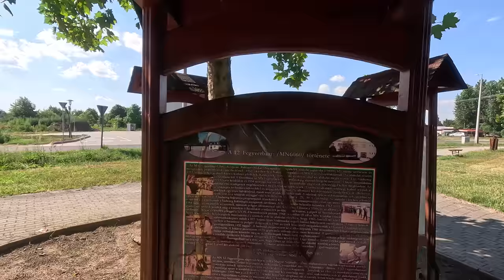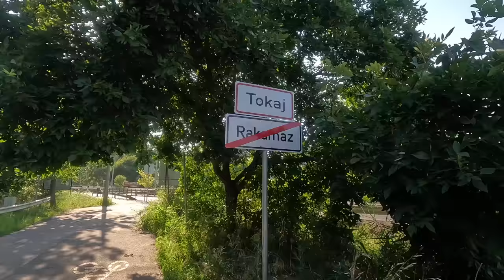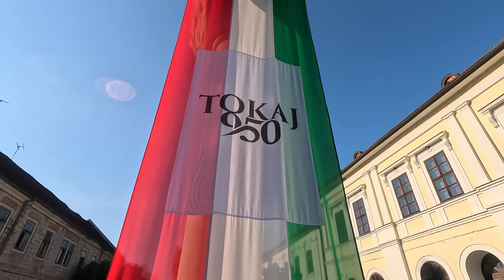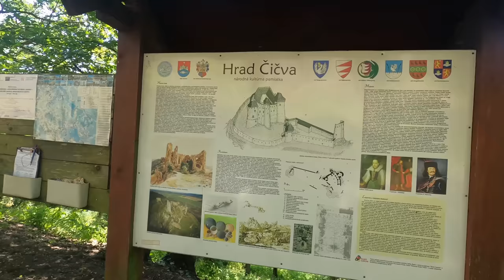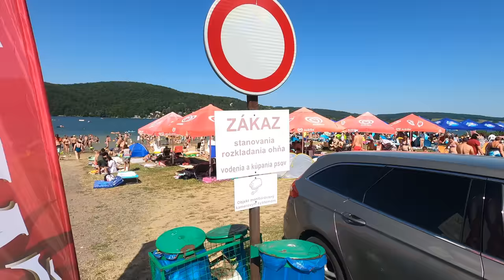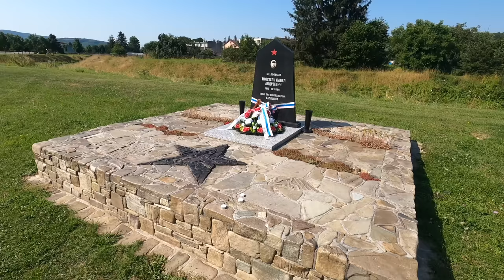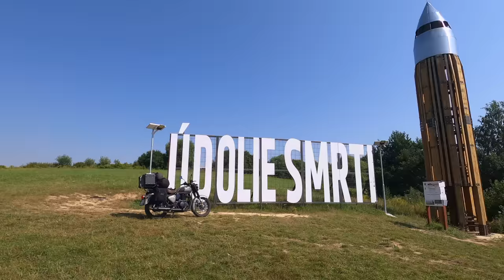Z kamerą wśród pogan. Rumunia, Węgry, Słowacja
Witajcie w kontynuacji podróży do niezbyt odległych, ale pięknych krajów. To historia, która prowadziła mnie przez Zakarpacie na Ukrainie aż po niesamowitą Rumunię i trochę dalej.
Zapraszam was na podróż przez Rumunię, Węgry i Słowację. Będzie o zamkach i ludziach, których spotkałem, o technicznych ciekawostkach i o tym, czy Węgrzy polecieli w kosmos, czy może raczej odpłynęli w pogańskie wierzenia.
W podróży towarzyszył mi Royal Enfield classic 350

Trasa:
RUMUNIA
Camping Sălişteanca
Hunedoara - Zamek
Oradea - kemping, lokomotywy
WĘGRY
Nirteleek - rakiety Krug i Vega
Tokaj - winnice, poganie, motocykle BMW
SŁOWACJA
Zamek Čičva - księga kłamców
Wielka Domasza - Kemp Tíšava
Svidnik - czołgi, Dolina Śmierci
POLSKA
Bachórz - Pod Semaforem, kolejka wąskotorowa